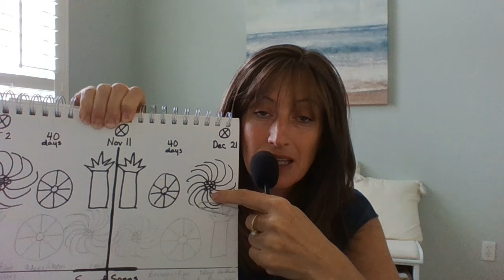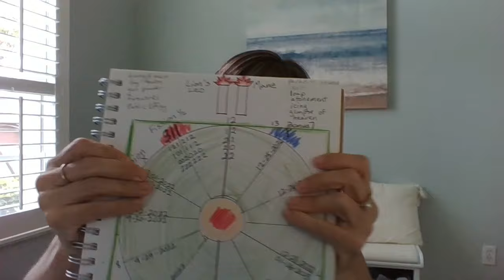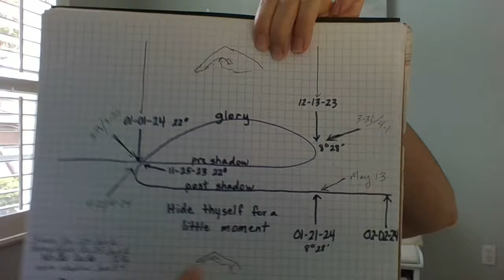THE DAYS WILL BE SHORTENED -Nesting: Hide yourself for a Little Moment - SEE DESCRIPTION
6 Min Video about the SCORPION STING & BULL'S EYE - take note of the name "LOT" "PURIM" in picture shown.